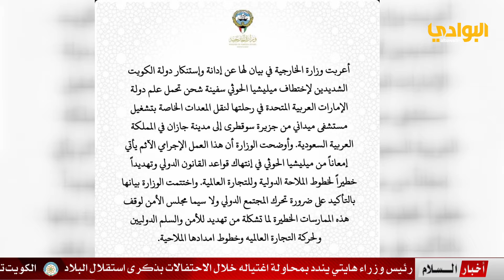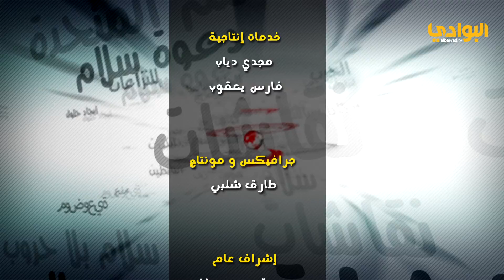أخبار السلام 6-1-2022